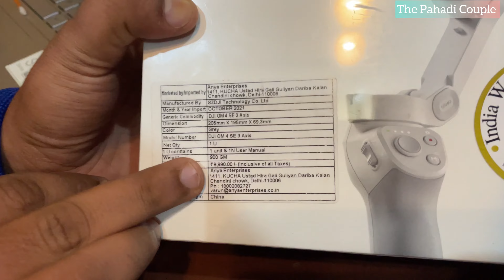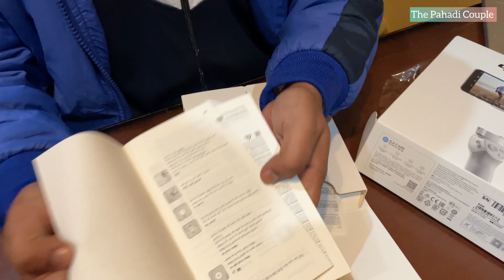Best Gimbal : DJI OM4 SE , Unboxing and First Impressions.🔥 gimbal dji 🔥🔥 in ultraHD 4k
Gimbal : DJI OM4 SE , Unboxing and First Impressions.🔥 gimbal dji 🔥 best for Youtubers🔥

Music credits

Musician: @iksonmusic

Musician: @iksonmusic

Musician: @iksonmusic

Musician: @iksonmusic

Musician: @iksonmusic

Musician: @iksonmusic

Musician: @iksonmusic

Musician: @iksonmusic

Musician: @iksonmusic

Musician: @iksonmusic

Musician: @iksonmusic

Musician: @iksonmusic

Musician: @iksonmusic

Musician: @iksonmusic